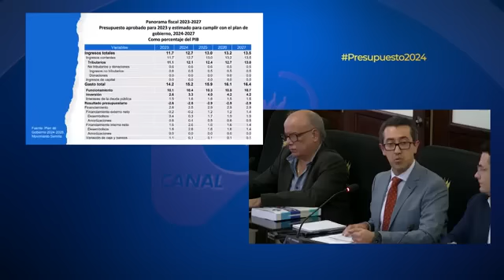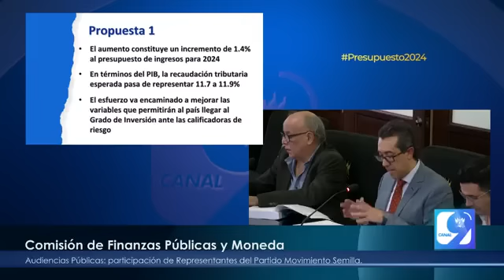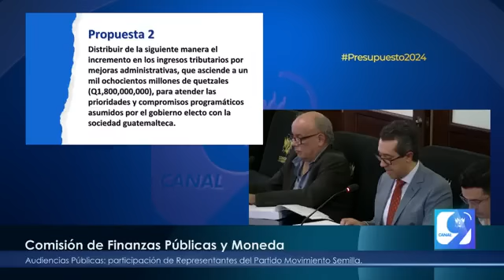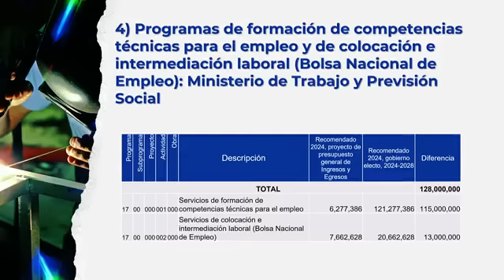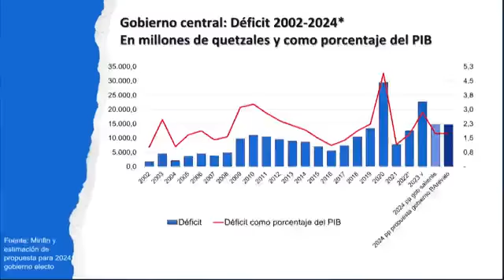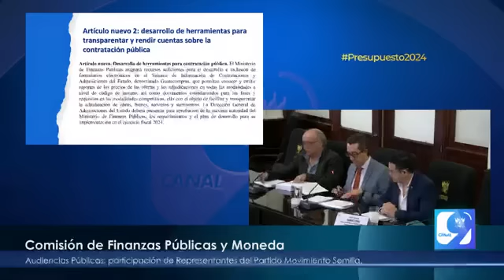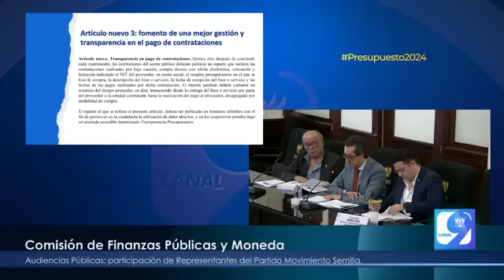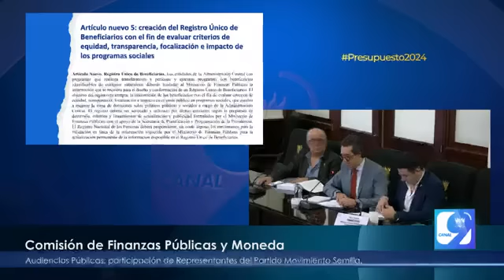URGENTE MAXIMA TENSION DIPUTADOS BUSCAN OPACAR A LOS REPRESENTANTES DEL PARTIDO SEMILLA GUATEMALA